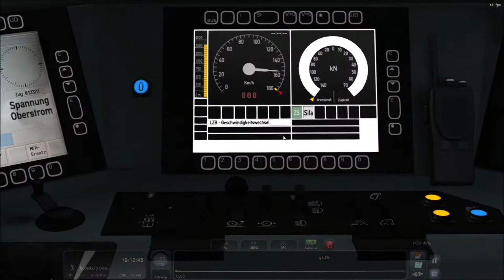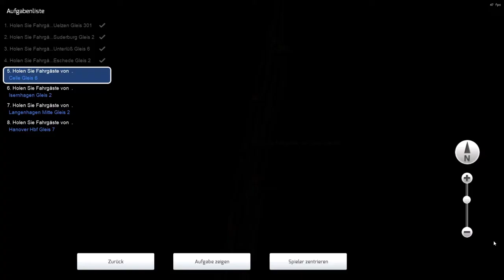TS 19 | Metronom nach Hannover Teil 1 | Train Simulator 2019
Wir fahren den Metronom im Train Simulator 2019 von Uelzen Richtung Hannover Hbf.